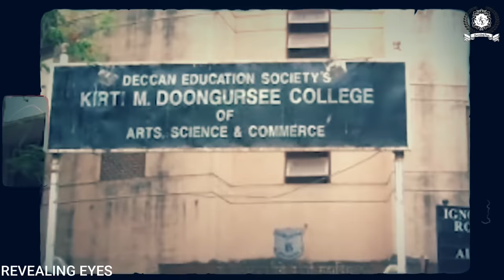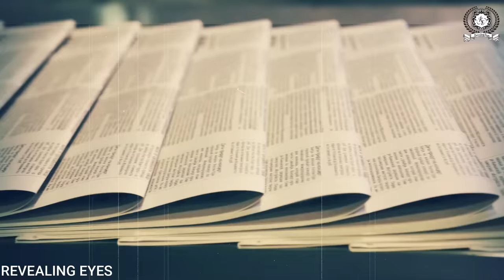मन्या सुर्वे जिससे DAWOOD भी डरता था,हिंदुस्तान के पहले ENCOUNTER की कहानी